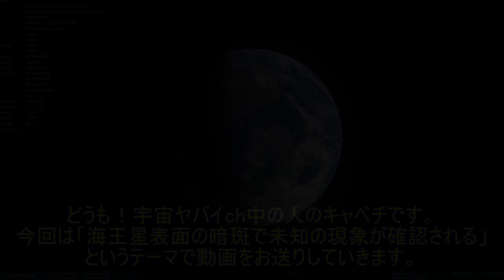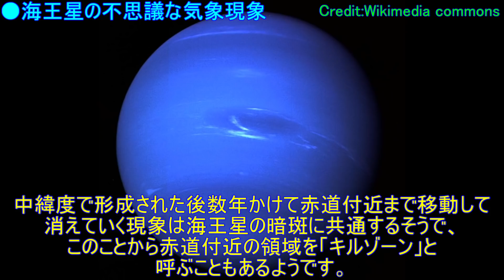海王星表面の巨大嵐にて未知の現象が確認される！？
●使用BGM…
・「流れ星に祈りの詩を」提供：d-elf.com様